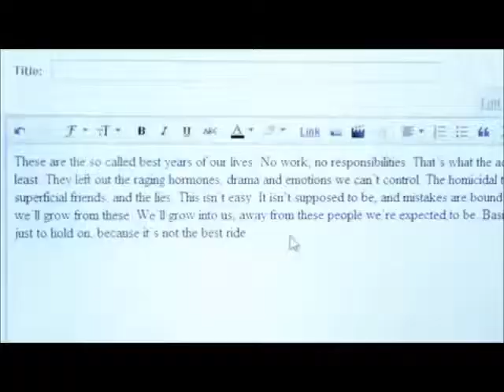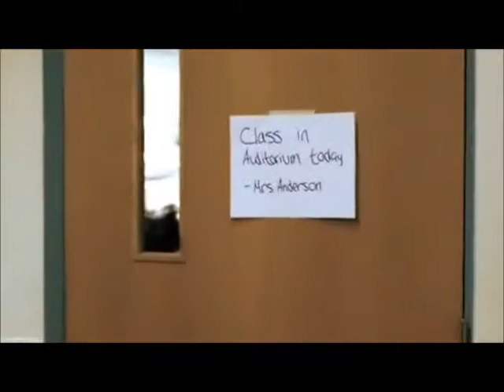The Road back